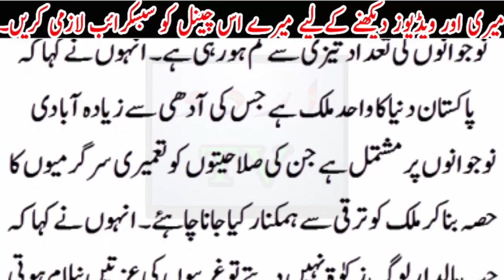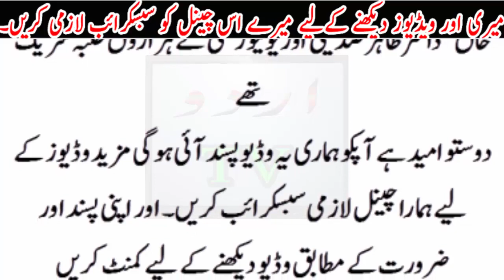Molana Tariq Jameel Angry Bayan on Goverment.... Chelege....?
Molana Tariq Jameel Angry Bayan on Goverment. Chelege. ?Urdu TV News seeks to enlighten its viewers with quality analysis from renowned journalists and anchors across Pakistan and the globe. Stemming away from the traditional news channel, Urdu TV News is a unique channel offering invigorating scrutiny, mentally stimulating analysis along with an acute focus on news reports.